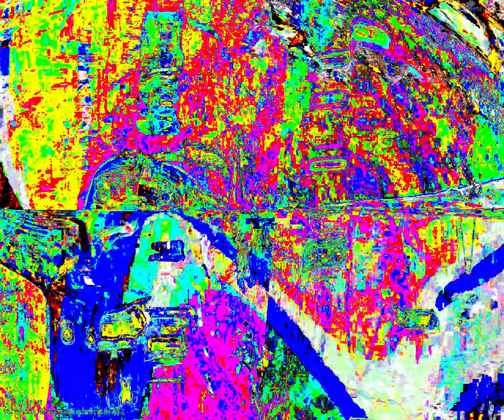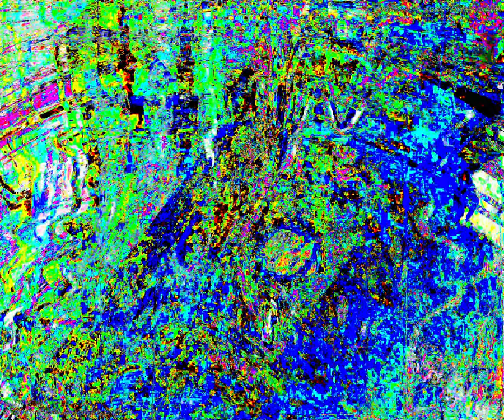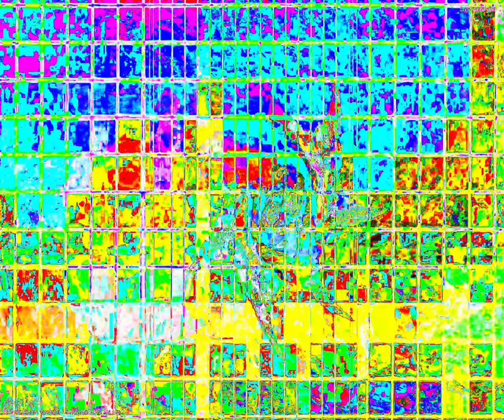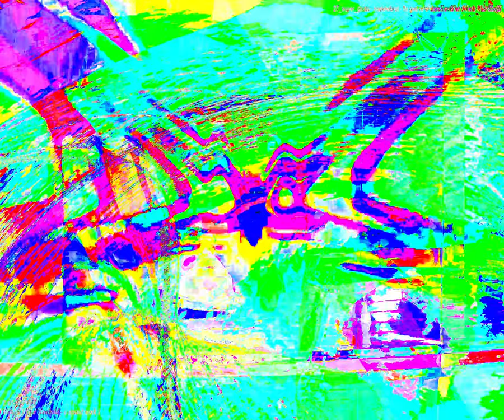[EPILEPSY WARNING] Movie 24 04 10 00h09m55s beginning of